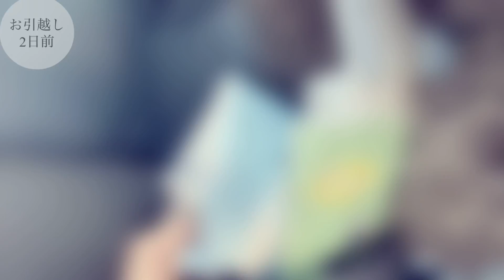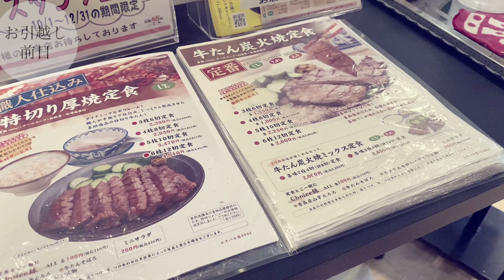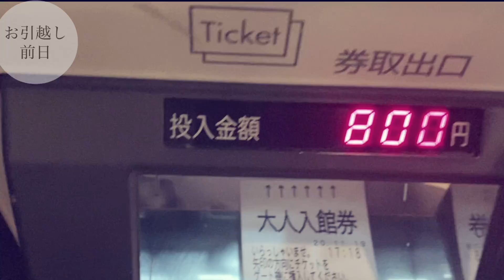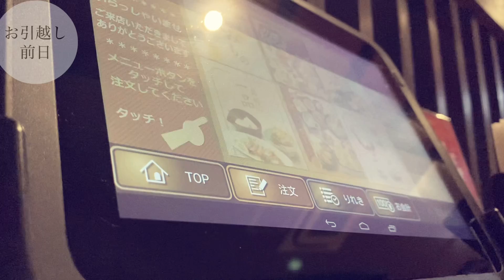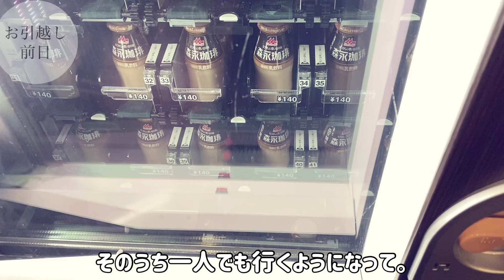【犬との暮らし】引っ越しとモコ爺☆mocotarou vlog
モコタロウmocotarouです。
メインチャンネルでは編み物動画をUPしています。よろしくお願いします。

楽天ルームに気に入った物を載せています。